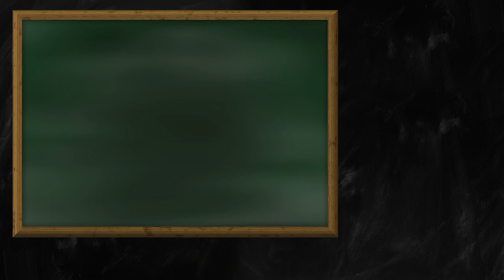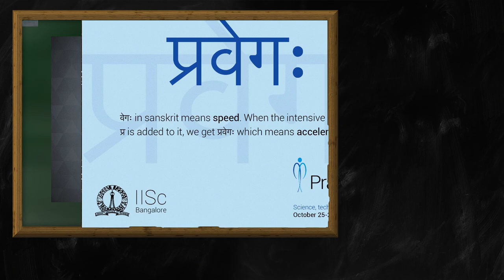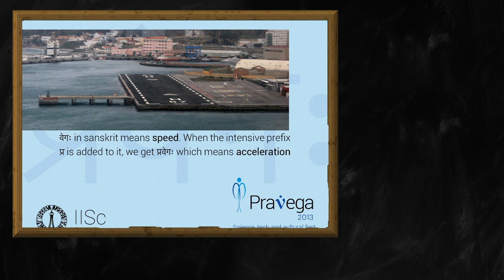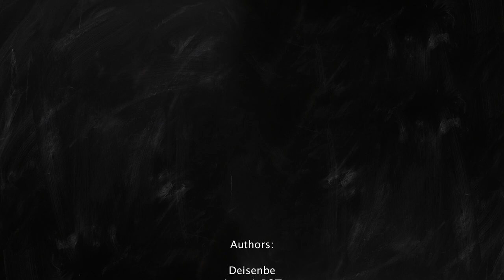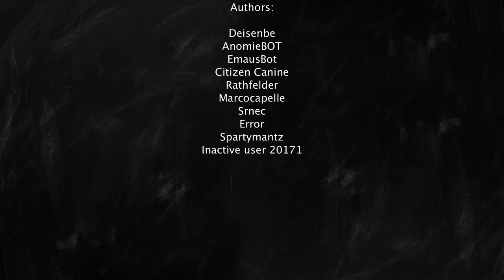Random Wikipedia: Florinda la Cava